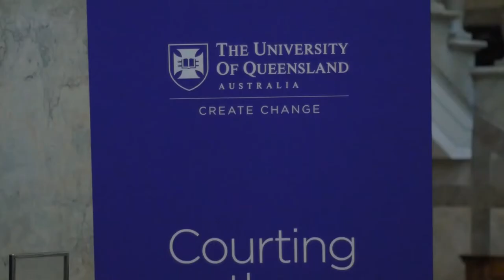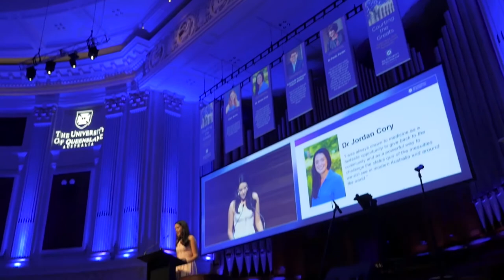UQ Alumni Awards 2019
Each year The University of Queensland celebrates the diverse achievements of our alumni with a suite of alumni awards. These awards recognise the achievements of alumni who have accomplished outstanding success in their fields and made exemplary contributions to their community.